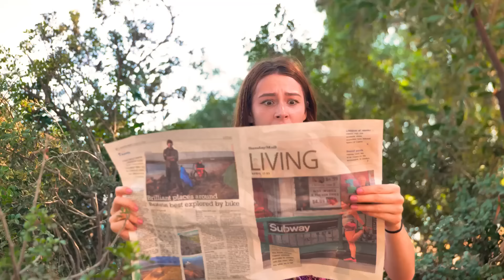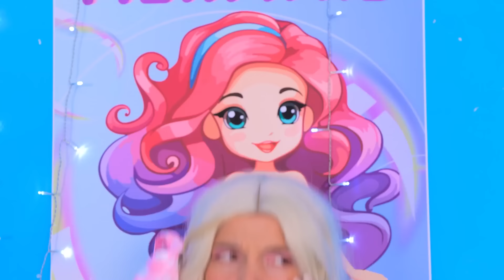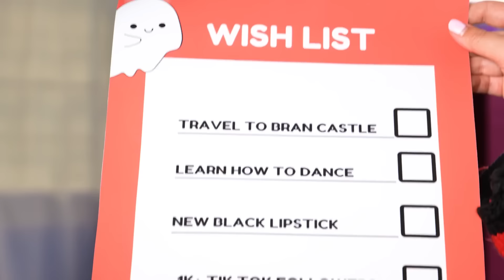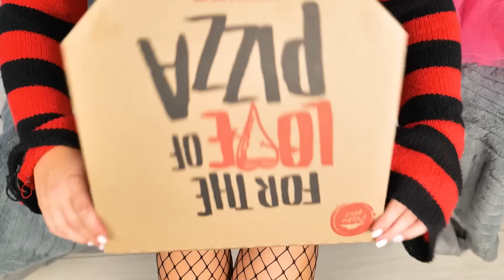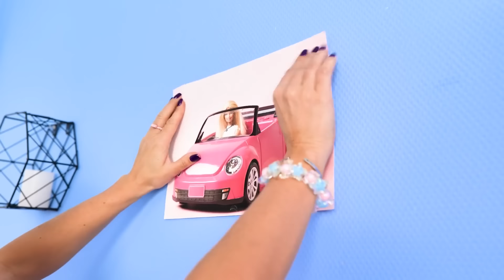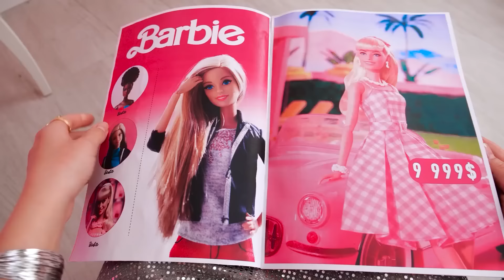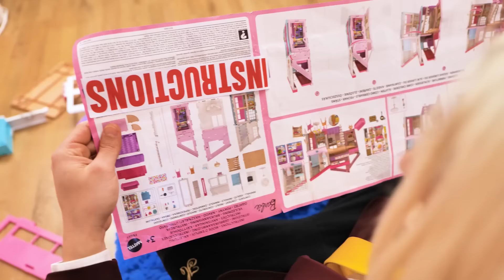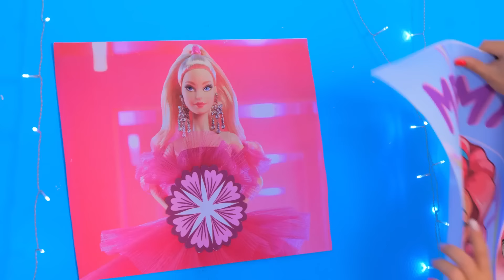Broke Barbie Adopted by Rich Family! Giga-Rich vs Ultra-Broke Doll Hacks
Join us on a journey of transformation as we witness the incredible makeover of a broke Barbie doll adopted by a wealthy family. In this fascinating showdown between opulence and simplicity, we explore the world of doll hacks and crafts like never before.

Watch as the Giga-Rich doll flaunts luxurious accessories and extravagant outfits, while the Ultra-Broke doll ingeniously repurposes everyday items to create stunning DIY solutions.

From glamorous fashion makeovers to chic home decor projects, follow along as these dolls navigate the realms of wealth and resourcefulness in a battle of creativity and style.

Prepare to be amazed by the ingenuity and creativity on display as these dolls undergo remarkable transformations right before your eyes! 💄👗✨
MUSIC 🎸🤘🎼🎵